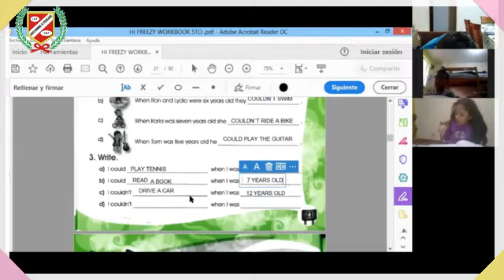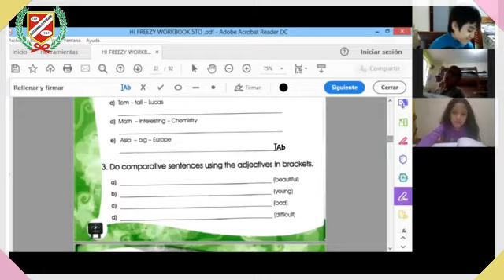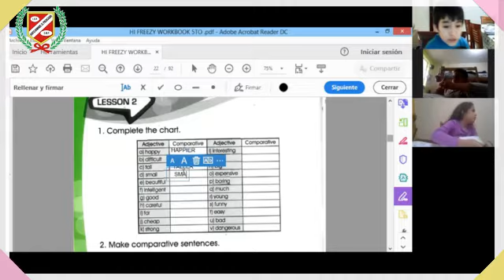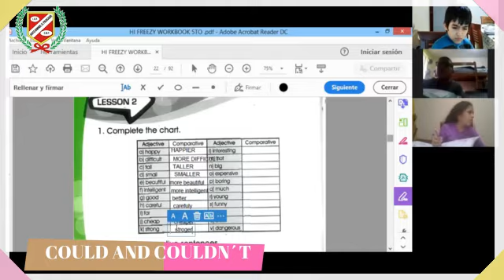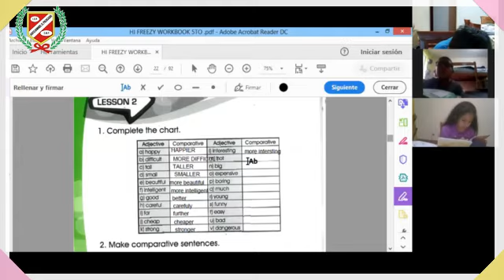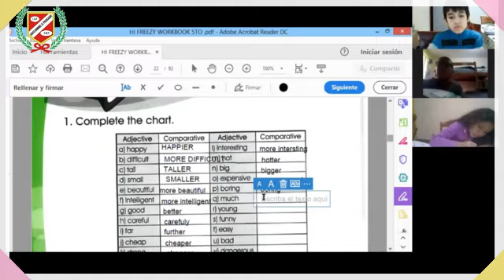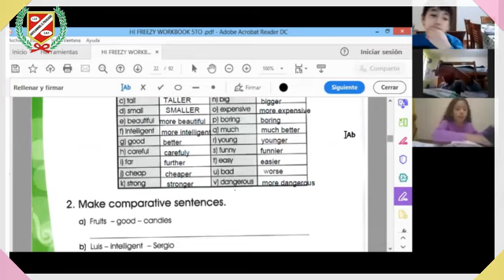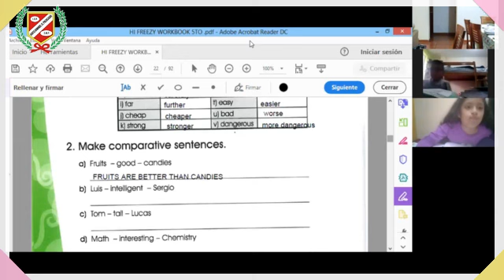INGLES - COULD AND COULDN´T - 5TO PRIM.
💻👩‍🏫CLASES VIRTUALES👨‍🏫🖥🖱📧

▶️Curso : INGLES
▶️Tema : COULD AND COULDN´T
▶️Profesor : RIVAS
▶️Grado : 5TO GRADO PRIMARIA
▶️Mes : JUNIO